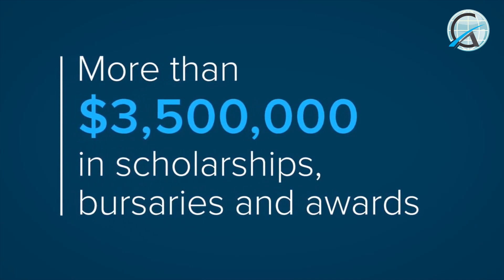"Unlock Your Potential - Why Study at Vancouver Island University."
Welcome to Vancouver Island University (VIU), where learning meets adventure! Explore our vibrant campus nestled in the heart of beautiful British Columbia, Canada. With a wide range of programs, state-of-the-art facilities, and a supportive community, VIU offers an exceptional educational experience. Join us as we delve into innovative research, engage in hands-on learning, and prepare for a successful future. Let’s embark on an educational journey together at Vancouver Island University!

Join us in shaping tomorrow's leaders and innovators, starting with your journey at this Precious College ."